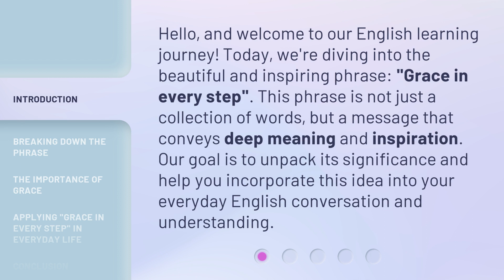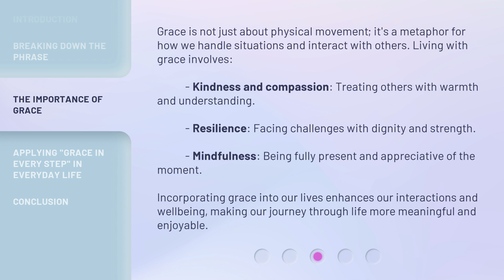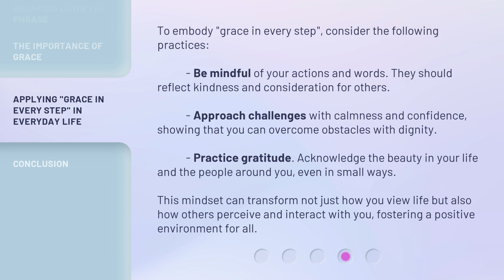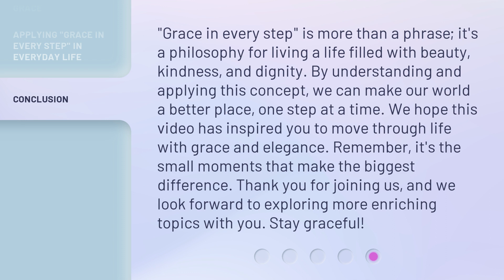Discovering Elegance in Every Step: Understanding "Grace in Every Step"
Grace in Every Step: Discovering Elegance in Motion • Join us on a journey to uncover the beauty and grace found in every step we take. Explore the art of movement and discover the elegance that lies within each stride.

00:00 • Introduction - Discovering Elegance in Every Step: Understanding "Grace in Every Step"
00:36 • Breaking Down the Phrase
01:14 • The Importance of Grace
01:50 • Applying "Grace in Every Step" in Everyday Life